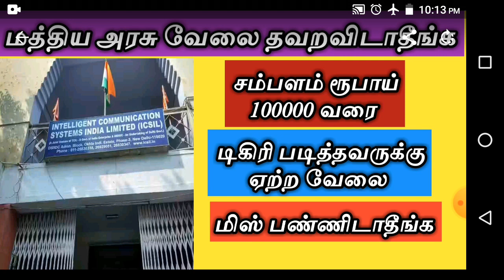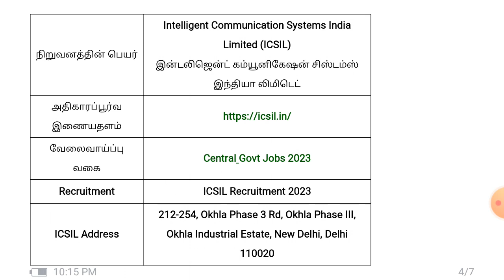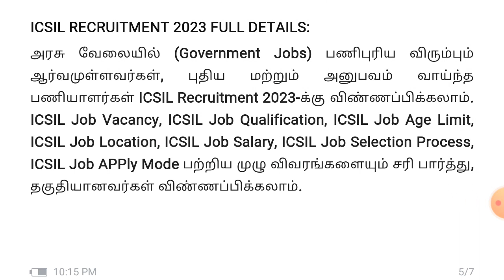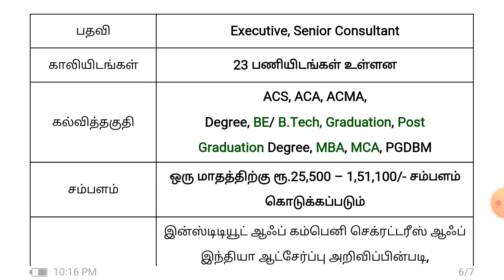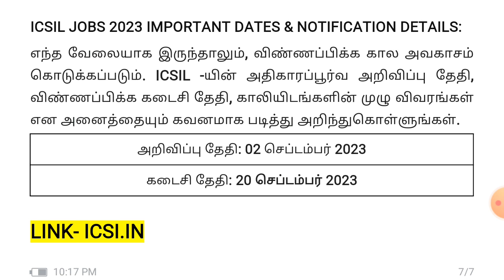Job Shot : மத்திய அரசாங்க வேலைக்கு மாதம் 1 லட்சம் மேல் சம்பளம் தராங்க!இந்த வாய்ப்பை மிஸ் பண்ணாதீங்க!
ICSIL Recruitment 2023: இன்டலிஜென்ட் கம்யூனிகேஷன் சிஸ்டம்ஸ் இந்தியா லிமிடெட்டில் (Intelligent Communication Systems India Limited – ICSIL) காலியாக உள்ள Executive, Senior Consultant பணிக்கான அறிவிப்பை வெளியிட்டுள்ளது.